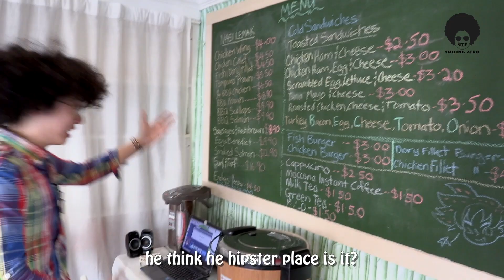"Ang Moh" man found selling Nasi Lemak in Singapore!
The Smiling Afro investigates claims that an ang moh man has been selling Nasi Lemak near arab street in Singapore.